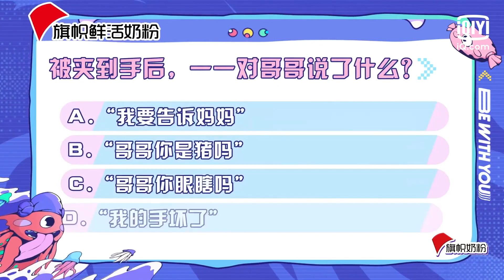池忆关门夹到妹妹手超自责 汪苏泷控诉徐梦洁抄答案 | 我的小尾巴2 EP02 | Be With You S2 | iQiyi精选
多语种观看《我的小尾巴2》敬请登录iQiyi国际版或下载iQiyi国际版APP，每周四12:00更新一期，还有更多独家资源等着你：

《我的小尾巴》第一季的题材创新，开启了亲子综艺2.0模式，打入萌娃饭圈，掀起全民追“心”浪潮。第二季“国民妹妹”心儿将强势回归，继续秉持高甜高萌，暖心甜综的基础调性，聚焦5岁以下萌娃妹妹，挖掘下一个热宠萌妹；同时内容升级迭代，在探索兄妹相处新方式的情况下，用100%真实感+追剧体验感持续释放高甜暴击！